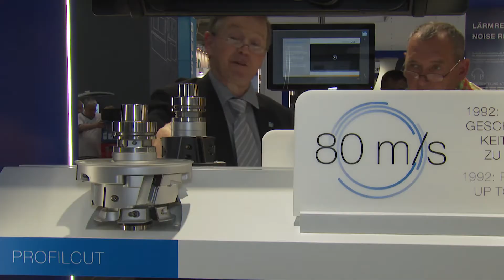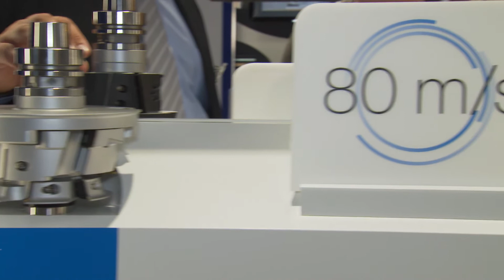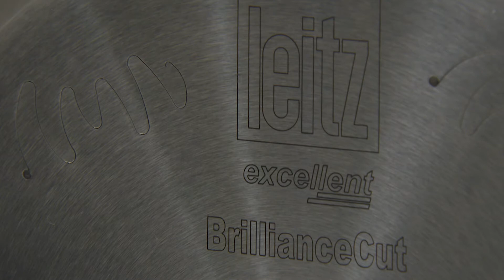LIGNA 2017: BrillianceCut - The new circular saw blade from Leitz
At Ligna 2017, Leitz presents the circular saw blade Brilliance Cut. It makes the workflow more efficient, grinding becomes unnecessary. The circular saw blade is especially suitable for processing transparent plastics. Leitz also presents the new knife head change system ProfilCut Q.

In interview: Jürgen Köppel – Leitz Management Spokesman